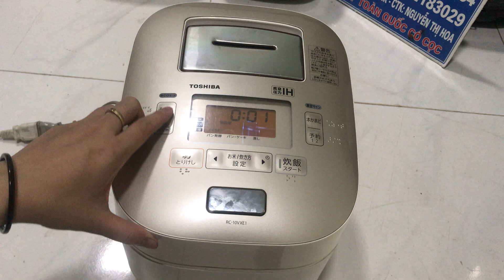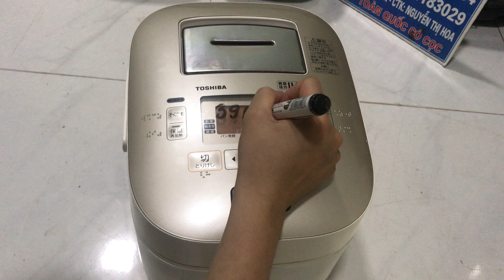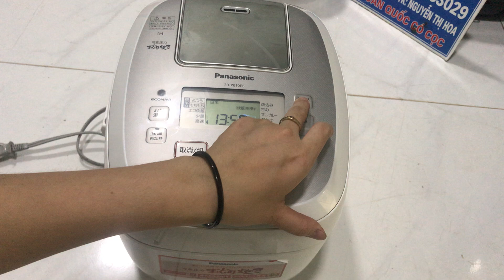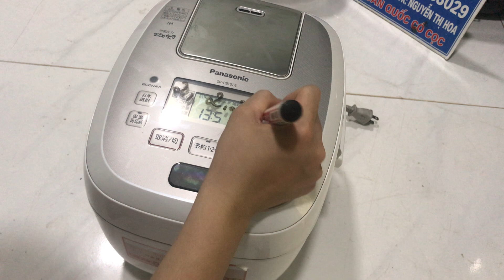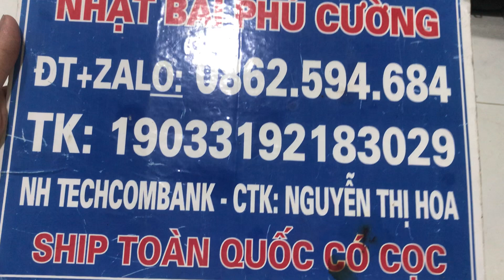Báo giá 3 em nồi vip giá rẻ điện 100v Nhật Bãi Phú Cường video ngày 16/6 Lh 0862594684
Cảm ơm các bác ủng hộ Nhật Bãi Phú Cường